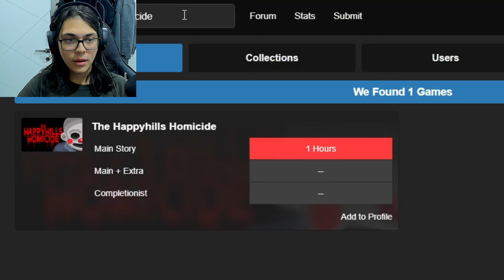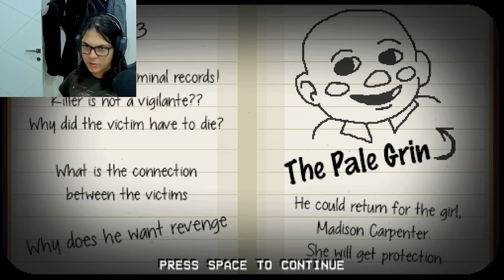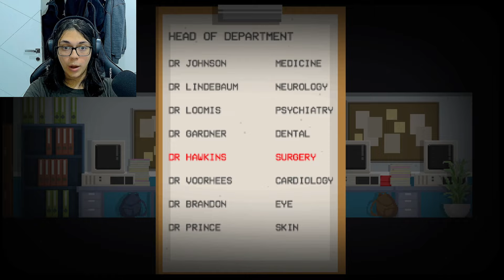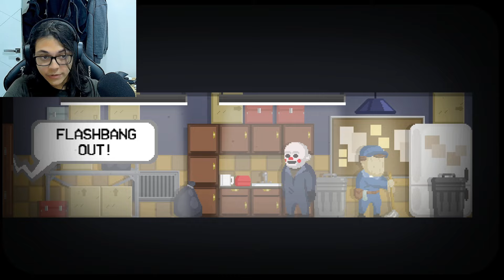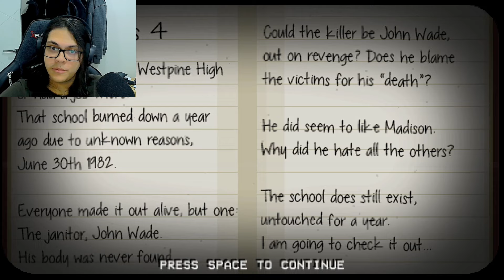DEXTER OYUNU | The Happyhills Homicide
bu oyunda sadece kötü insanları (en azından kendince kötü insanları) öldüren bir seri katiliz.. TIPKI DEXTER GİBİ!!